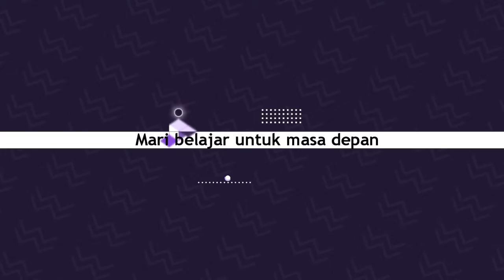Kluwih (Artocarpus camansi)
Kluwih terkadang ditulis Keluwih adalah nama sejenis pohon tanaman keras yang buahnya memiliki kulit keras dan berduri. Buah kluwih mirip dengan buah sukun tetapi buah ini memiliki biji dan kulitnya berduri lebih menonjol. Kluwih memiliki nama lokal dalam Bahasa sunda kulur atau timbul. Tanaman kluwih tumbuh kuat, relatif rimbun mirip tanaman sukun. Tanaman kluwih mudah dibudidayakan didaerah tropis. Selain itu memiliki kemampuan beradaptasi yang tinggi untuk hidup ditempat yang kurang menguntungkan. Kanopi rimbun dengan perakaran yang kuat, cocok untuk ditanam sebagai tanaman penghijauan dan konservasi lahan.